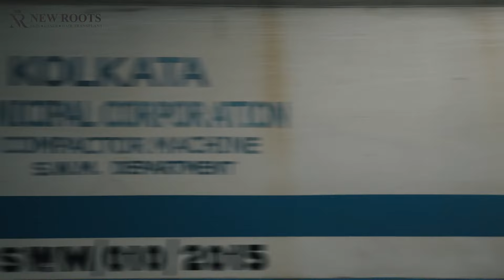From Odisha to Kolkata: New Roots Hair Clinic Transforms Patient's Life, Spreading Happiness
Join us in celebrating the life-changing journey of one of our valued patients from Odisha who found renewed happiness at New Roots Hair Clinic in Kolkata.

This heartwarming story highlights the transformative power of our advanced hair transplant procedures and the exceptional care provided by our dedicated team. Witness the joy and satisfaction as our patient experiences a remarkable transformation, regaining confidence and embracing a new lease on life.

At New Roots, we are committed to delivering top-tier hair restoration solutions that exceed expectations. Our clinic prides itself on a patient-centric approach, ensuring each individual receives personalized care and support tailored to their specific needs.

Experience the difference at New Roots Hair Clinic, where happiness knows no bounds, and every success story becomes a testament to our unwavering dedication to excellence.

📍PO Circus Avenue, 216/3A, AJC Bose Road, Ps, beside Conclave, Beniapukur, Kolkata, West Bengal 700017 ,